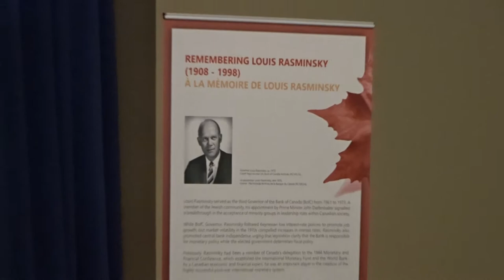CJE 2017 - Louis Rasminsky Part 1